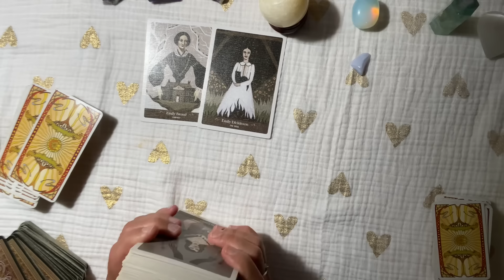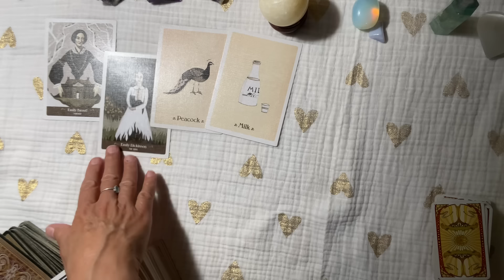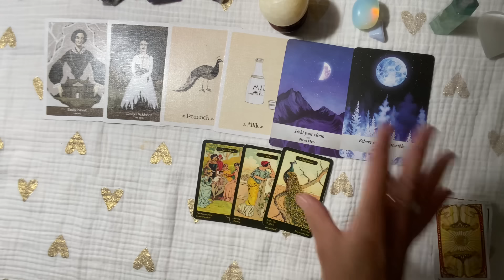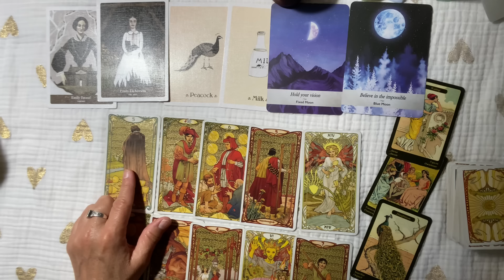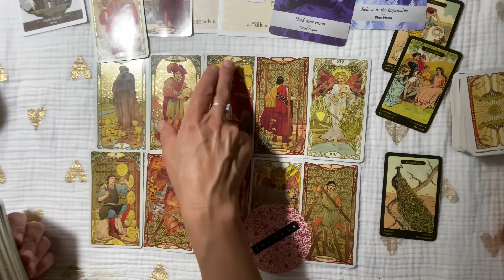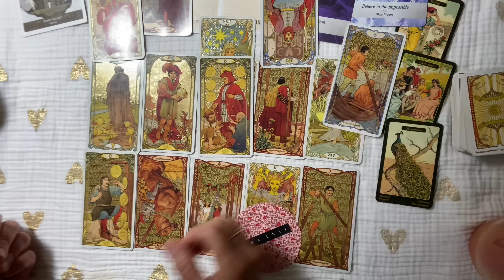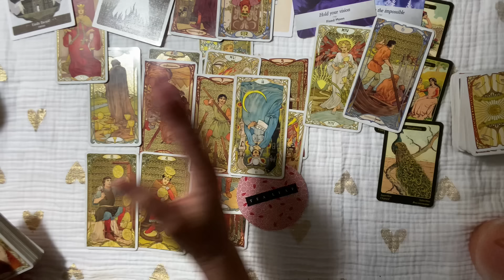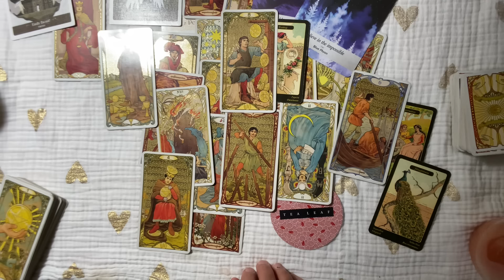SAGITTARIUS~THEY'RE COMING...They FANTASIZE About You Every Day !...April 2024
SAGITTARIUS~Here They Come !